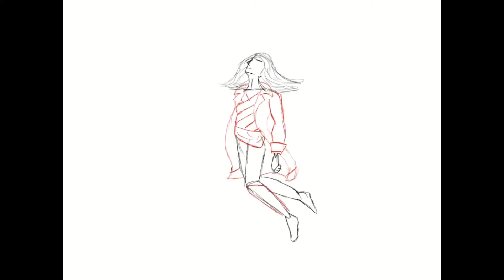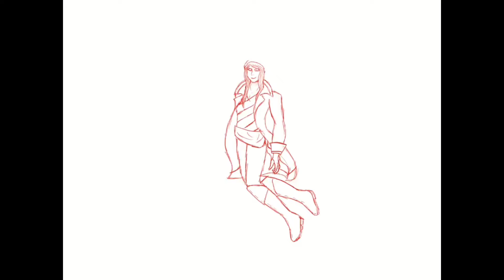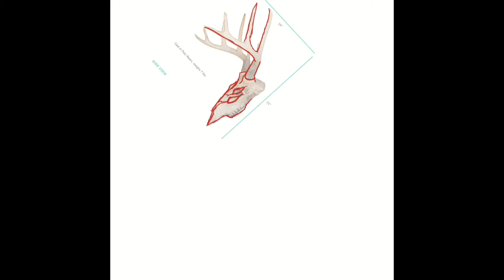Lanmier & Saith OC (Time-lapse) [Bonus Clip at the End] | Art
This is a time-lapse is of the characters Lanmier (Human) and Saith (Mythical Beast). The bonus clip is also the channel's new profile picture. I hope y'all have a lovely day and enjoy the video.